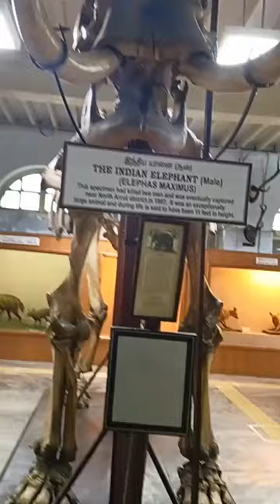The Indian Elephant (male). Elephas maximus 11 feet in height